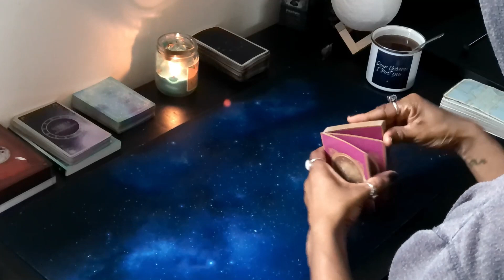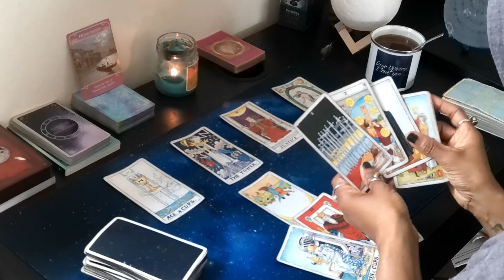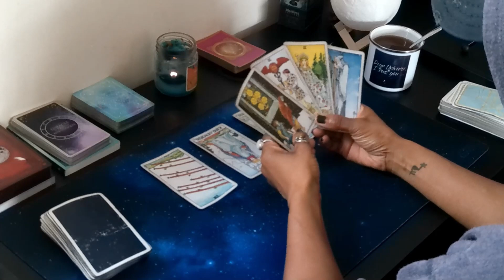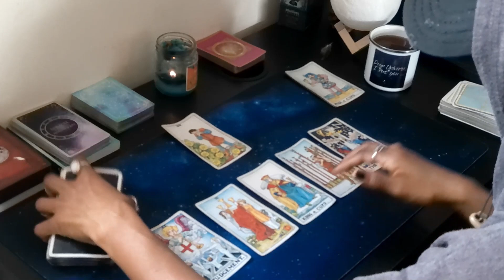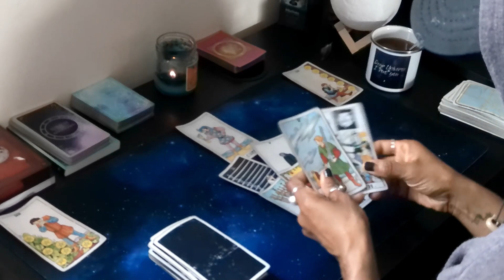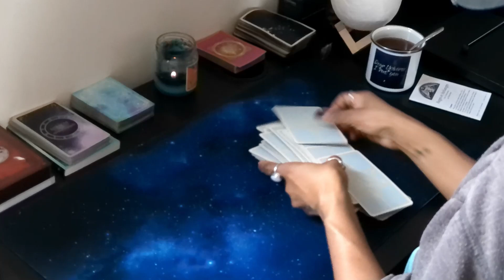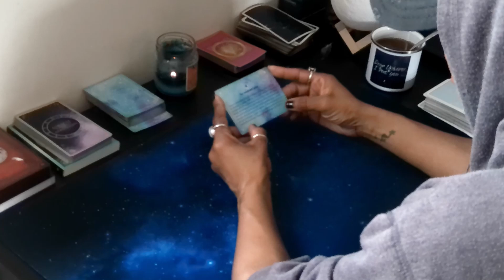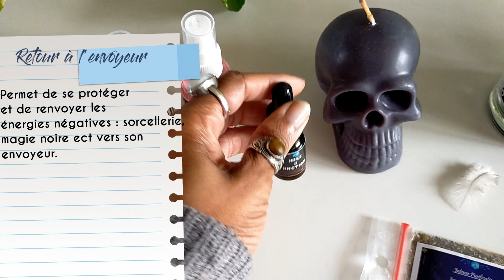Balance | 30 - 05 | Il va falloir accepter la défaite pour avancer .